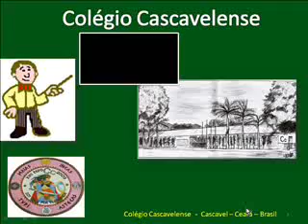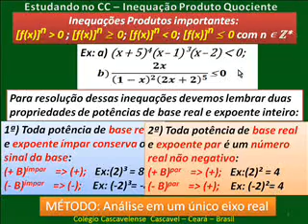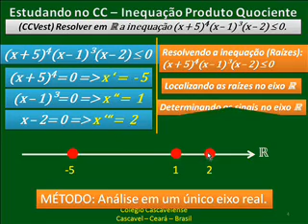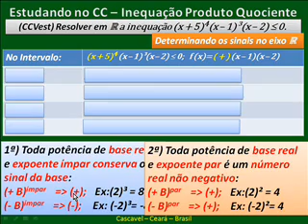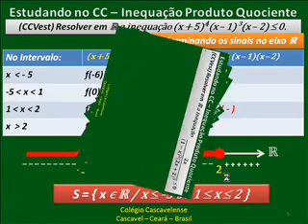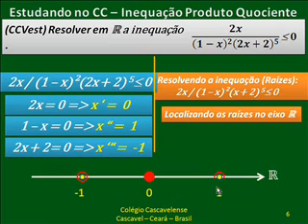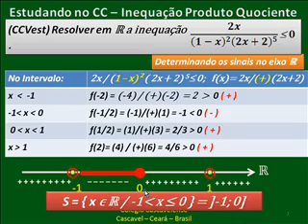Inequações Produto Quociente Método Único Eixo Real 7 - CC V279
Matemática  Inequações Produto Quociente com Fatores em Potência Método Único Eixo Real Veja nossos seis Vídeos anteriores sobre Inequações CC V279 BONS ESTUDOS!!:-)) Conheça e INSCREVA-SE no canal, aqui no You Tube: CANTINHO DA MATEMÁTICA. São mais de 585 vídeos aulas grátis de Matemática prá VC.

Faça seus comentários e sugestões de nossos vídeos.